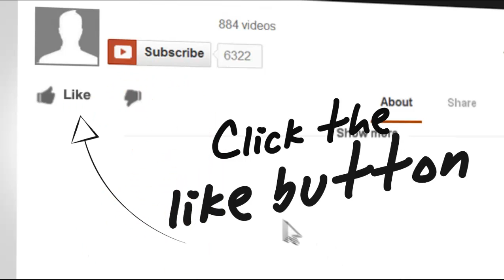Minecraft Adventures (Ep 7): Moar Weed (Wheat+Reed) & Enchanting!!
Hey guys. wsp! Let's do some moar farming!

These things lol.